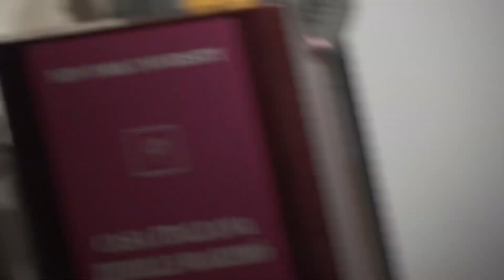A Lens on History: The Films of Lorenza Mazzetti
This event is part of
GIORNO DELLA MEMORIA 2024

Primo Levi Center

A Lens on History
The Films of Lorenza Mazzetti

Alessandro Cassin, Primo Levi Center
Curator of the exhibition
"After Images, The Murder of the  Einstein-Mazzetti Family.
Photographs by Eva Krampen Kosloski"

Alessandro Cassin presents and discusses Lorenza Mazzetti’s films "The Country Doctor" (1953) and "Together" (1956) recently restored by the British Film Institute in London. A long time friend of Lorenza and Paola Mazzetti, Cassin reflects on the twin sisters’ approach to art and life, their attitude toward history and their investigation of human nature, which was central not only to Lorenza’s films but also to Paola’s work and the experimental art-therapy community she gathered for decades in their Roman home. Cassin is the curator of  the exhibition After Images, The Murder of the  Einstein-Mazzetti Family. Photographs by Eva Krampen Kosloski, which will open on January 18th at the Memoriale della Shoah in Milan. Lorenza Mazzetti’s London film series will be shown at the Museum of Modern Art this January.

In London, during the 1950s, Lorenza Mazzetti became a filmmaker and one of the founders of the Free Cinema movement. She and her twin sister Paola had been adopted by Nina and Robert Einstein, first cousin of Albert and spent their childhood in the Tuscan countryside. While Robert was in hiding, the women of the family were massacred by the Germans on August 3, 1944. The girls, then 17, were the only survivors. In the Sixties, Lorenza broke the borders of conventional cinema transforming her unspeakable memory into a disruptive creative force. An evening of Lorenza’s films recently restored by the British Film Institute.